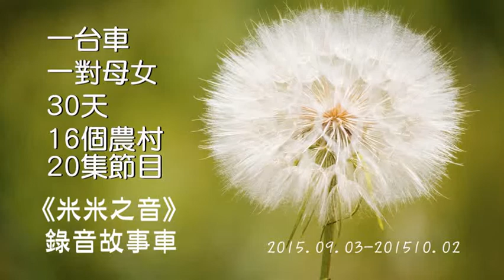故事車環島01-深溝農婦美虹的快樂五四三